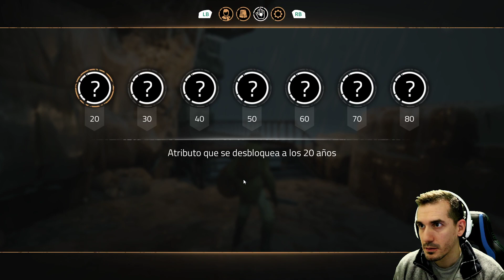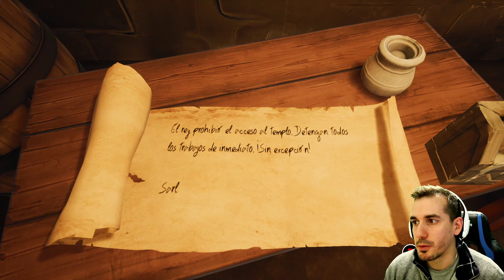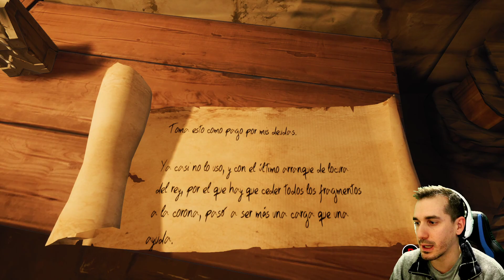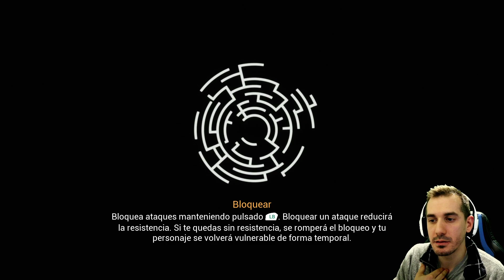Empieza la aventura - CHRONOS: BEFORE THE ASHES Gameplay Español Ep1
👇¡¡ABREME!!👇 Empezamos serie de Chronos: Before the ashes. En este gameplay español probaremos este juego que sale el dia 1 de Diciembre.

                ESPECIFICACIONES DE MI EQUIPO CON ENLACE A AMAZON

Torre completa
Placa base
Disco duro

                                                 PERIFERICOS

Soporte croma